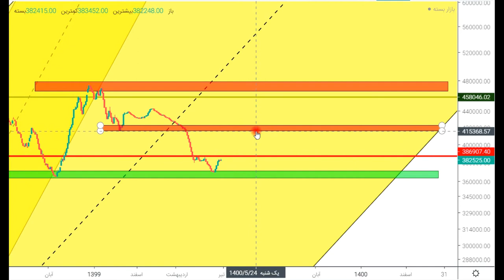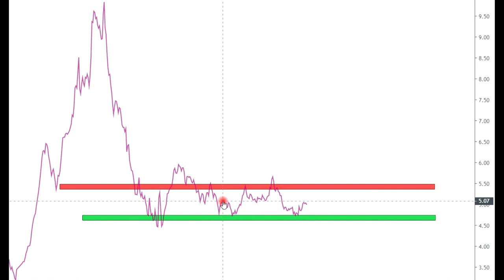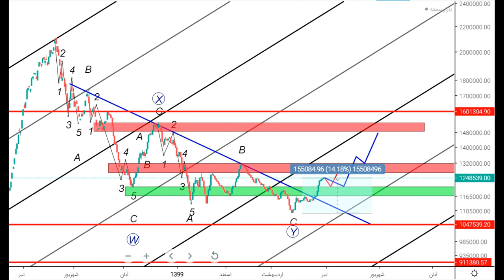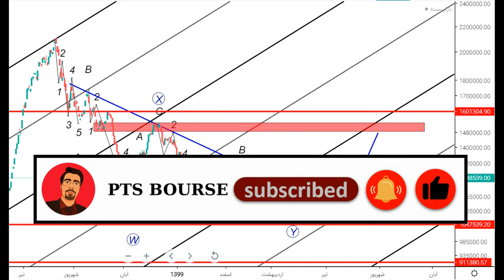شاخص کل تا کچا صعود می کند؟ | تحلیل تکنیکال جامع شاخص کل و شاخص هم وزن | بورس دوباره ریزش می کند؟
در این ویدئو به تحلیل جامع شاخص کل و شاخص هم وزن پرداختیم و بررسی کردیم که آیا صعود شاخص ادامه دار هست یا نیست

ویدئوهای جامع دوره نوسان گیر حرفه ای شو